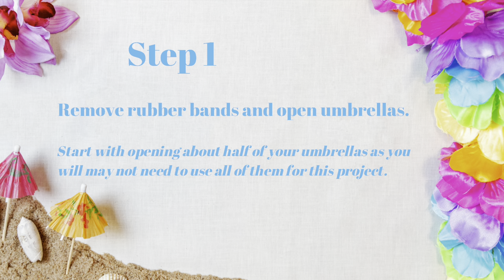Umbrella Lantern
Create a lighted summer paper lantern decorated with tropical umbrellas.